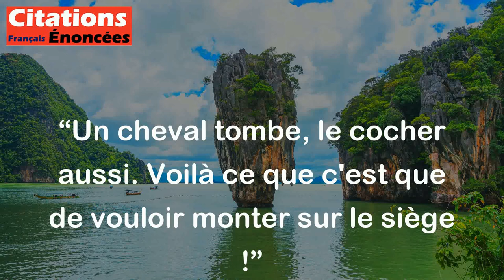Un cheval tombe, le cocher aussi. Voilà ce que c'est que de vouloir monter sur le siège !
Cette citation signifie que si vous prenez des risques, vous pouvez subir les conséquences qui en découlent. Dans ce cas, le cheval et le cocher ont tous deux été victimes d'une chute en voulant monter sur le siège, ce qui montre que même les choix les plus simples peuvent avoir des conséquences imprévues et que les actions ont des répercussions.